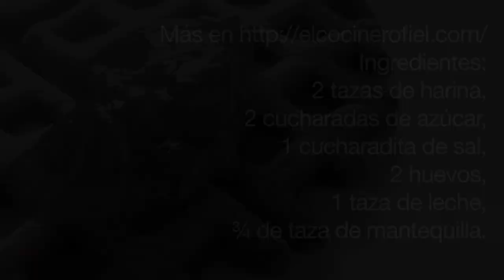EL COCINERO FIEL #389 WAFFLES (CON CARRERA Y CHAPUZÓN)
Ingredientes:
2 tazas de harina,
2 cucharadas de azúcar,
1 cucharadita de sal,
2 huevos,
1 taza de leche,
¾ de taza de mantequilla.